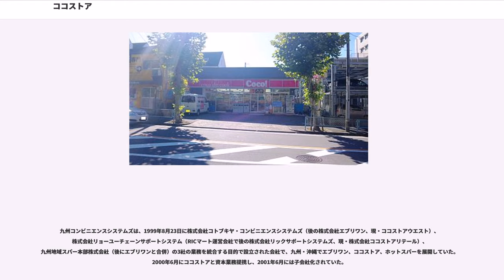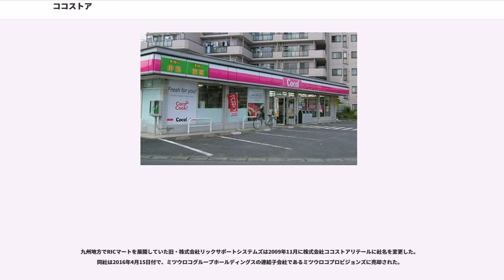ココストア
ココストア ("Cocostore") は、かつて存在した日本のコンビニエンスストアチェーン。運営などを行っていた株式会社ココストアが、2015年12月に株式会社ファミリーマートに吸収合併された後、2016年10月までに大半の店舗が「ファミリーマート」ブランドに業態転換した。

シンボルマークはピンク色の下地に「Coco!」と印されたデザインである。店名は「コンビニエンス」と「コンフォート」の頭文字から取られており、正式なサインでは「Convenience&Comfort ココストア」と併記されている。

セブン-イレブンより先に1号店をオープンさせた、最古のコンビニエンスストアチェーンとして知られる（ただし、どの社のコンビニが日本1号店であるかについてはいくつかの見解に分かれる）。

当初ココストアは、ソニーの創業者盛田昭夫の実家である盛田株式会社とその販売会社である酒類商社・卸業の株式会社山泉商会（現イズミック）により、スーパーマーケットに客を奪われていた取引先の酒屋の救済や活性化を目的として立ち上げられた。そのため酒類が必ず置かれていることがメリットとなっていた。経営的には、イズミックより分社化され、「盛田」の関連企業グループであるMICS（旧LICK）グループの一社であった。

第一号店として1971年7月11日に開店したのは、愛知県春日井市岩成台9丁目のココストア藤山台店（2016年9月1日よりタックメイト藤山台店、2016年11月17日閉店）で、ここが「日本のコンビニエンスストア発祥の地」として碑が入り口右側に設置されていた。以前はコマーシャル撮影などでいろいろな有名人が店を訪れたこともある。

地盤の東海地方でもサークルKサンクスをはじめとする大手コンビニチェーンとの競争に敗れ、完全撤退もしくは実質撤退状態になった地域が多い。茨城県、愛知県、岐阜県、大分県、熊本県、沖縄県以外の地域では、各府県内に1〜数店舗程度しか所在していなかった（2015年3月時点で、北海道地方、北東北地方、甲信越地方、北陸地方、四国地方のそれぞれ全道県と滋賀県、京都府、奈良県、兵庫県、鳥取県、山口県には店舗が存在しない）。

なお、同じ愛知県発祥のCoCo壱番屋とは全くの無関係である。

電子マネーへの対応は他のコンビニエンスストアに比べ遅れていたが2015年3月より順次POSを更新し中部・関西・中国・九州エリアの全店舗で、iD、WAON、楽天Edy、交通系電子マネー、QUICPayと全ての国際ブランドのクレジットカードが利用可能となった（ただし、ハウスカードなどは利用不可）。東北地方#東北・関東地方#関東・沖縄の店舗でも順次導入を進めており対応している店舗もある。なおクオカードは利用出来ず、またPiTaPaについては電子マネー機能の相互利用を行っていないため利用出来ない。新POS設置店ではWAON、楽天Edy、交通系電子マネーは現金チャージにも対応している。その他にココストアイーストの店舗（東北、関東、沖縄）ではカスミ商品券の利用も可能である。

ファミリーマートに改装次第、全店舗で上記の電子マネー及びTマネーでの支払い、現金チャージ、クオカード利用、Tポイントの加算、利用に対応することになる（大阪府及び和歌山県の店舗はPiTaPaにも対応する）。

かつて名古屋の直系店舗ではポイントカードサービスを行っていたが、2014年12月31日で加算も利用も終了したため2015年1月1日以降は全てのポイントがカード記載の有効期限（最長2015年12月31日）に関係なく無効となった。その他、再編後の全エリアを対象に、弁当・おにぎり・ホットスナックを店内で調理して販売する「ココ・デ・クック」を一部店舗で実施していた（後述の「RICストア」及び「タックメイト」に転換した店舗に受け継がれた）。

2015年10月1日、ファミリーマートが130億円程度で、ココストアの株主であった盛田エンタプライズから全株式を取得して完全子会社とした。また同年12月1日付でファミリーマートはココストアを吸収合併し、法人としてのココストアは解散した。

当初ファミリーマートは、ココストアの不採算店の閉鎖を進めつつ、2016年9月までに全店をファミリーマートに転換する計画と報じられたが、同年4月15日に子会社のココストアリテールをミツウロコプロビジ...